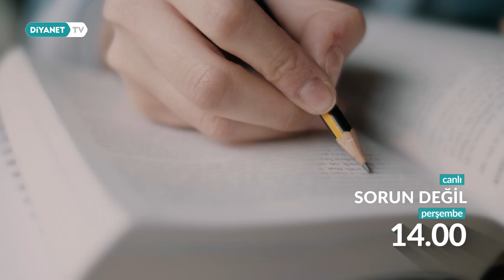Sorun Değil - 104. Bölüm Fragmanı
📌İnsana dair her şeyi konuştuğumuz; Sorun Değil, hayatınızdaki sorunları mercek altına almak için sizlerle…

Konuğumuz: Çocuk - Ergen ve Aile Danışmanı Senem Yıldız

Doğal afeti psikososyal açıdan okuyabilmek konusunu ele alacağımız “Sorun Değil” Perşembe günü saat 14.00’te DiyanetTV’de. 📺